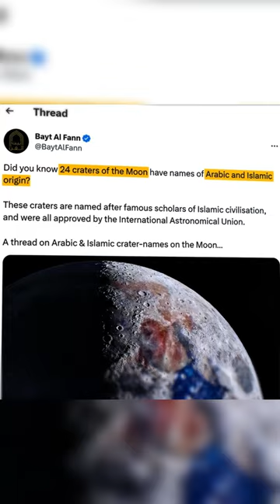23 Muslims On The Moon?